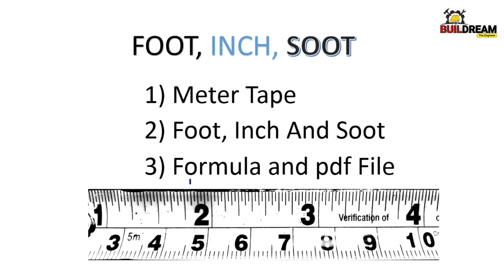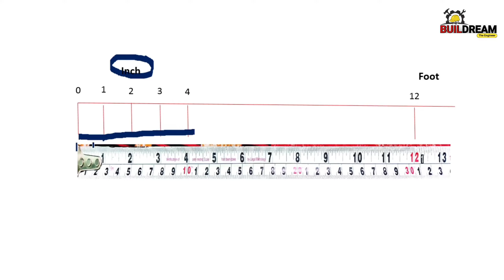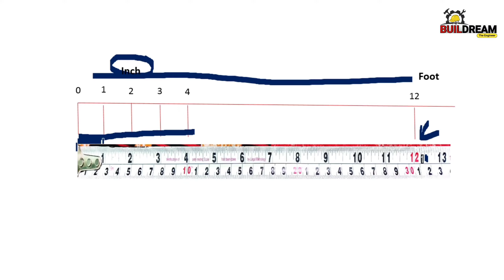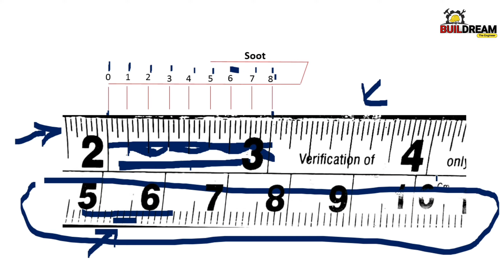सूत इंच आणि फूट/1 फूट म्हणजे किती इंच?/ soot inch foot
मीटर चे फुटात व फुटाचे मीटर मध्ये रूपांतर कसे करावे व आणखी महत्वाची माहिती कामात येईल/Meter and Foot:

Civil engineer
Civil engineering
soot inch foot
measurement tape